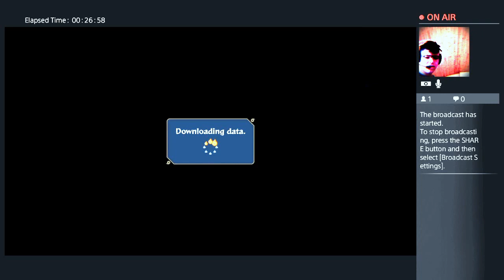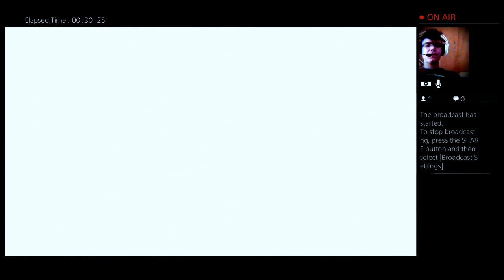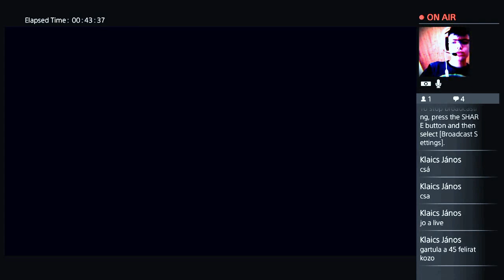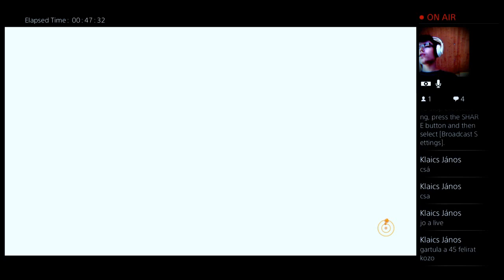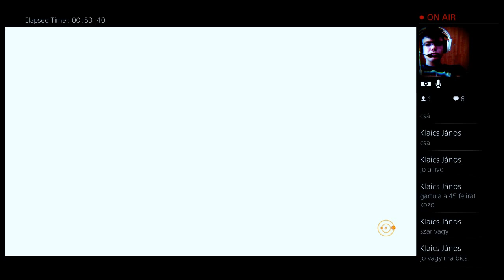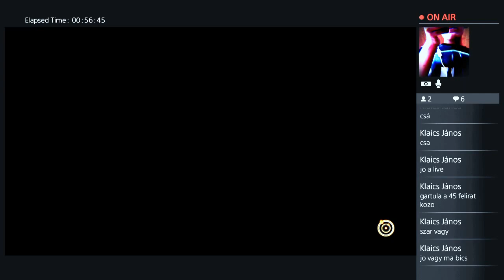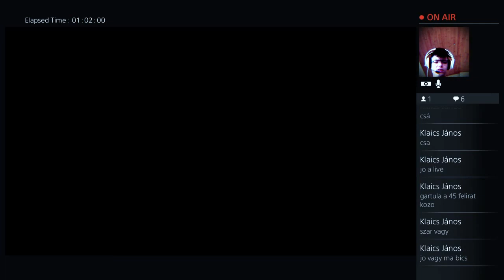Naruto shippuden ultimate ninja storm 4 Ps4 live 2 rész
Nézzetek, mert jó kis csatorna. Ps4 live és más egyéb gameres videók.

Psn nevem:biz6969
Rockstar games social club  nevem:Zvonimir18